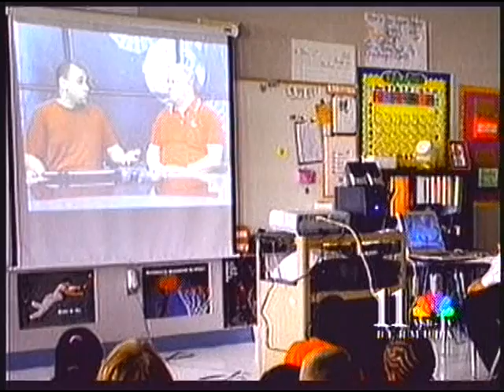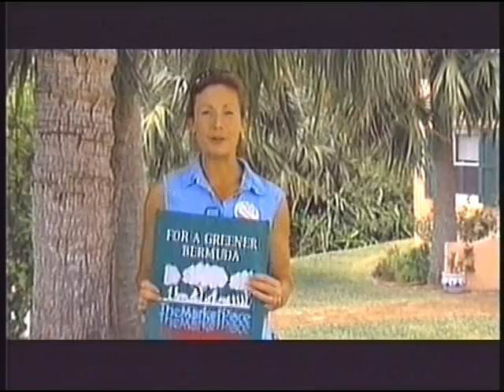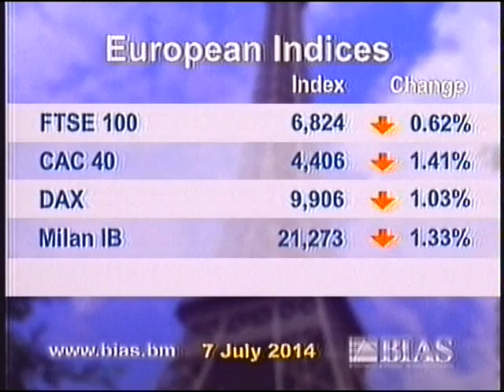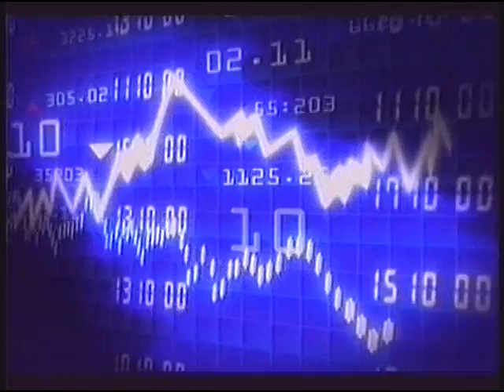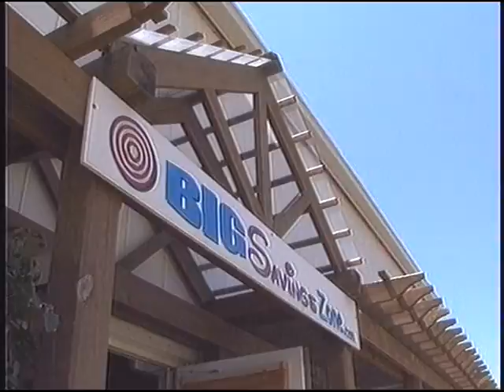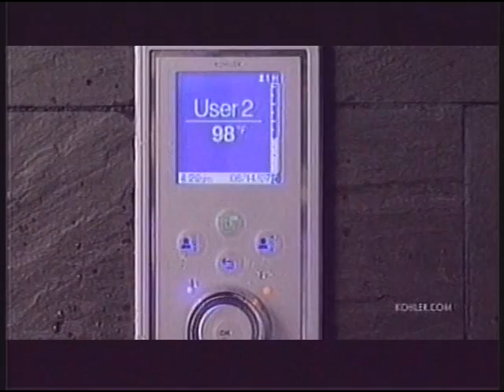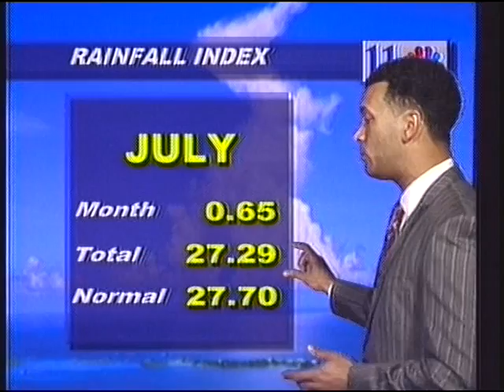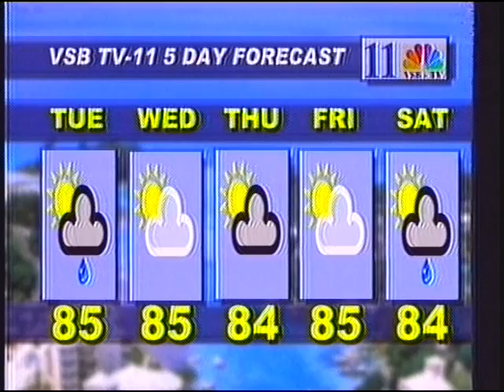VSB TV NEWS JULY 7TH 2014